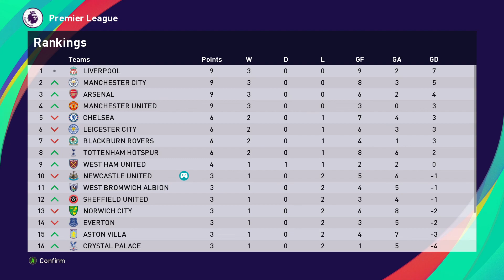S2Ep12: NEWCASTLE FACE VILLA AFTER SHOCK IN MADRID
Newcastle United pulled off one of the great comebacks in Champions League football, scoring twice in injury time after being pummeled for 90 minutes against Real Madrid to overcome a goal deficit. Madrid failed to capitalise on their dominance and Maradona's men made them pay for their profligacy.

But Newcastle will need to refocus as they face Aston Villa at home in the league. There will be an element of fatigue following their champions league exploits, but the season will offer no respite for the Toon Army.
Newcastle's results have been rather erratic this season.. a loss on the opening day, followed by a win against Leeds.. so a win here would certainly set the right tone.

Dwight Yorke will once again be the danger man for Aston Villa and he has history in making the Newcastle faithful bemoan his presence.
Shearer and Kane will be hoping to repeat their Champions League exploits and get on the scoresheet again. A win would be most welcome..

NEWCASTLE vs ASTON VILLA UP NEXT!